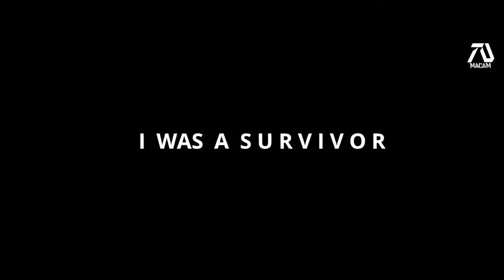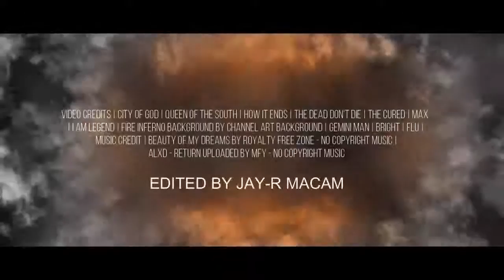I AM LEGEND 2 HD Trailer Will Smith Horror Movie Fan Made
13 years have passed since the virus that wiped the world. Robert Neville (Will Smith) and Anna (Alice Braga) becomes a world known heroes that brought the cure. Suddenly a sudden outbreak hits the city of South Korea. Eventually Robert and Anna later learns that this virus was twice deadly than before.

Originally Will Smith said 6 Billion people in the world. Since this movie was created in 2007 now 2019 there is 7 billion so I looked for interviews when he said seven and just edited it.

I wanted to make this trailer similar to the trailer of the original movie. Which means I used the same style of font for the wordings. I also used some original segment like "God didn't do this, we did"

The process of creating this fan made trailer I had to re search different types of movie that contains these kinds of scenes, apocalyptic, original cast and zombies.

Some wordings in the trailer also was similar to the original movie trailer. Instead of using "I Am" all the time, I used "I was" referring to the previews movie. For example "I was a survivor" and "I was the only human being on earth". But then I used "I am" to make it fit with the title and create an impact title sequence.

Special Thanks to:

►Footage Used:
Video Credits | City of God | Queen of the South | How It Ends | The Dead Don't Die | The Cured | Max | I Am Legend | Fire Inferno Background by Channel Art Background | Gemini Man | Bright | Flu